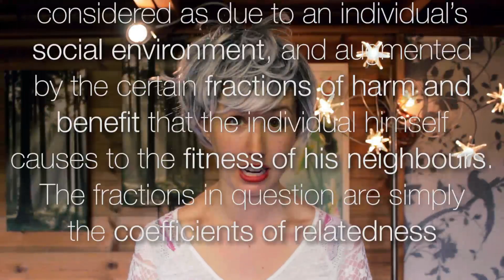Inclusive fitness and why Hamilton rules! | Shed Science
Shed Science is back! Following on from my selfish gene video, when should we be altruistic? In fact, when will any trait be favoured under natural selection? It turns out, as always, that Hamilton had the answers!

Does anyone ever read what I write in the description? If you are reading this, thank you, and let me know by using the word "platypus" in a comment! :P